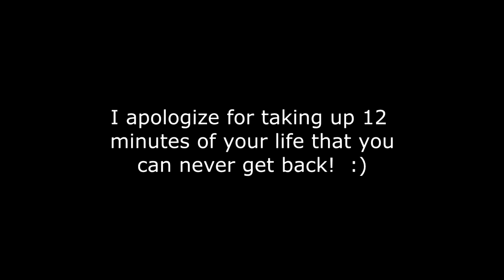My RC 4x4 trail using FPV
Here is a 4x4 RC trail I am developing at my house.  Using 1/10 scale RC crawler.  Right now I am just developing the trail...then I will start developing obstacles and such.  This is in the very early stages.  I'm just learning this hobby and getting ideas.